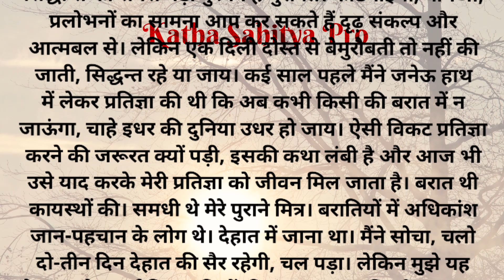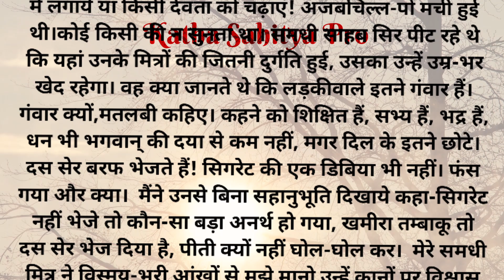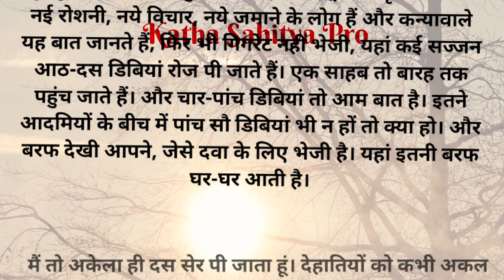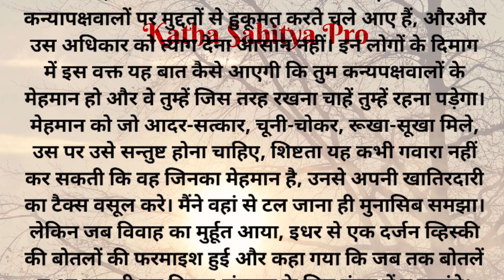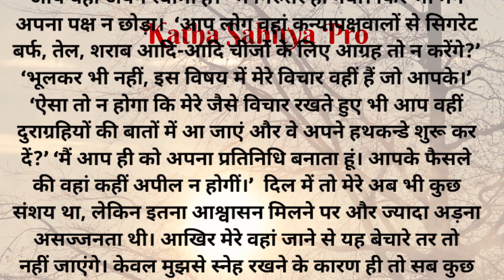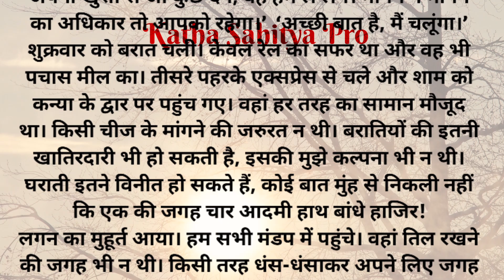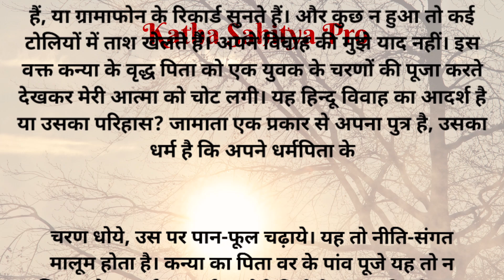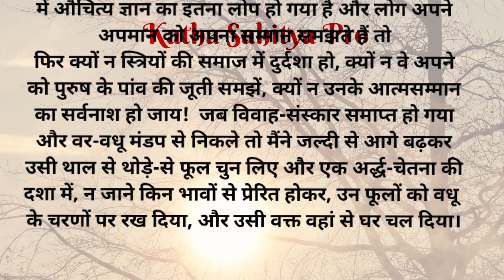मुंशी प्रेमचंद की कहानी- पैपुजी | Premchand Story - Paipuji | Hindi Stories@kathasahityapro​